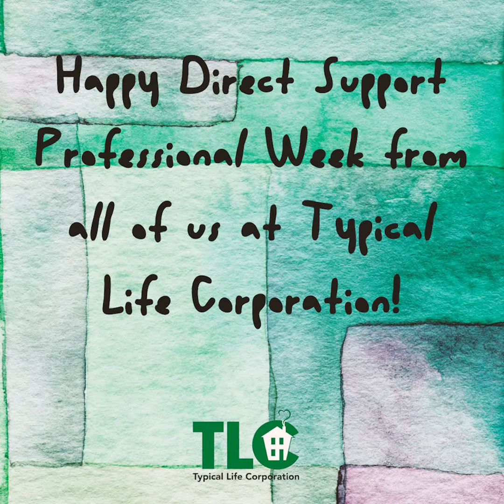Thank you DSPs!!!